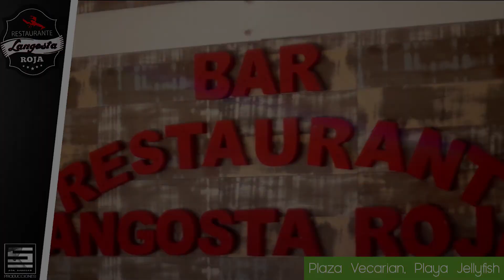LANGOSTA ROJA ( Bar Restaurant)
Visitanos en la Plaza Vecarian; Playa Jellyfish
.Visit us in the Plaza Vecarian; Jellyfish Beach